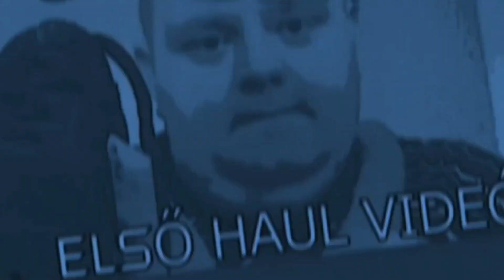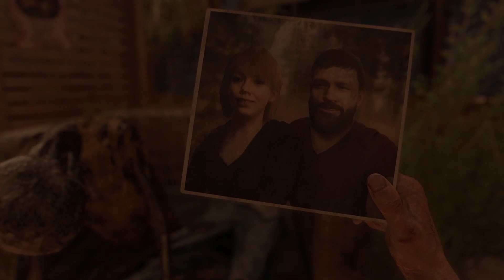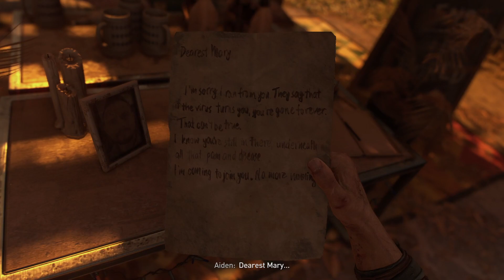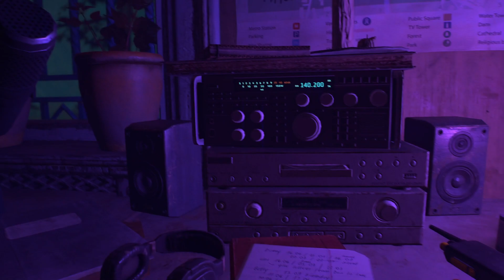MARADJUNK EMBEREK | DYING LIGHT 2 #01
Jó Szórakozást!
Ha tetszett amit láttál bökj a Like gombra :)
Köszönöm

►Gépem: Névjegy ► Minden infót megtalálsz